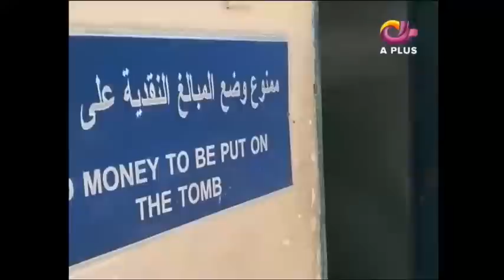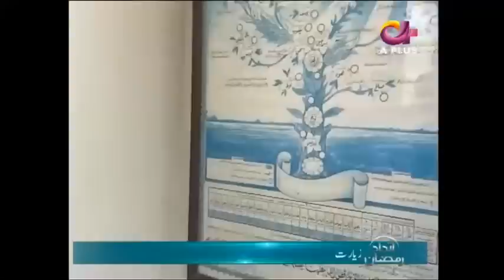Hazrat Ayub (A.S) Kay Roza Mubarik Ki Zayarat Omair Rana Kay Sath - Aplus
Hazrat Ayub (A.S) Kay Roza Mubarik Ki Zayarat Omair Rana Kay Sath

Dramas Central is where you can watch all your favorite Pakistani Dramas from multiple channels, at one place!